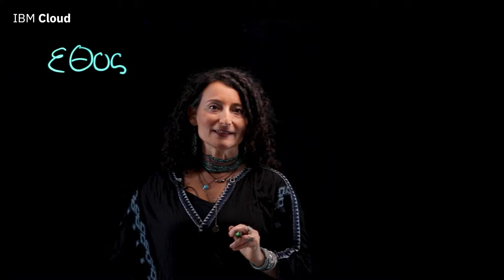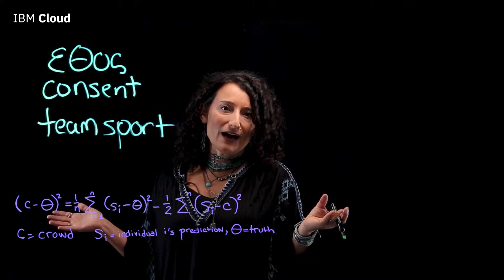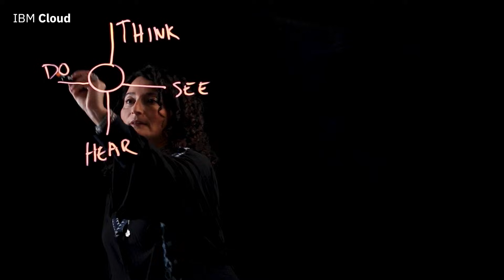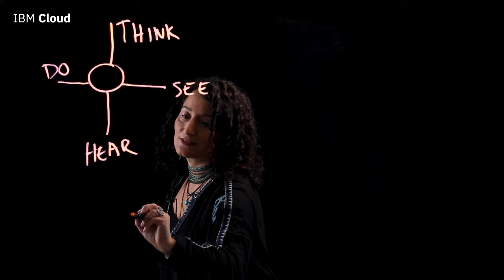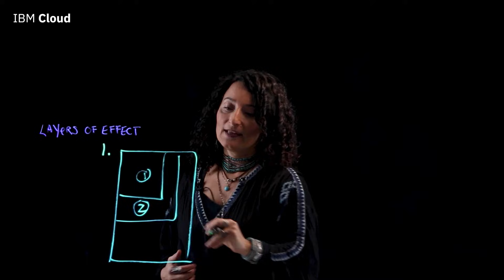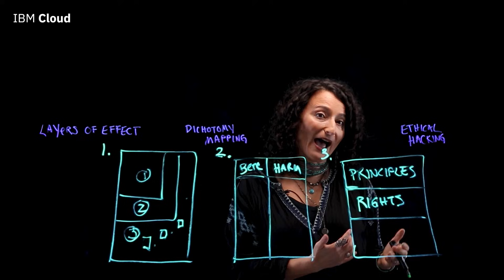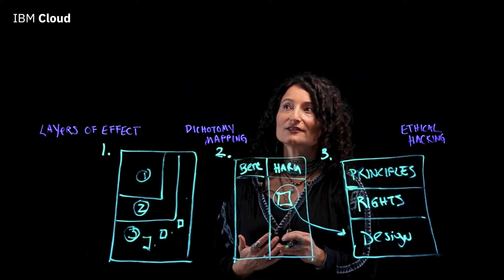Culture, Trust, and AI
How can corporate culture establish a consent-based understanding of Artificial Intelligence, and how can an ethical AI culture result in better outcomes from AI?
In this lightboard video, Phaedra Boinodiris discusses how adopting a framework of diversity and empathy can lead to improved results in Artificial Intelligence.